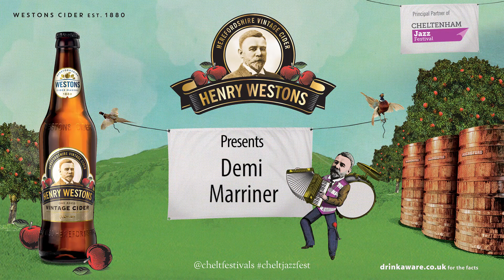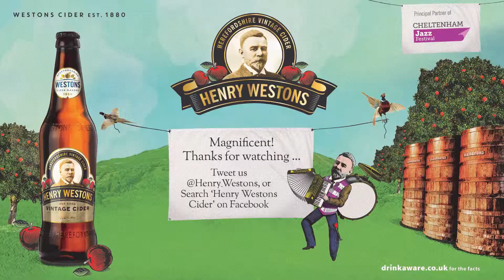Demi Marriner 'Snakes and Ladders' - The Henry Westons Sessions - Cheltenham Jazz Festival 2018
Demi Marriner performs 'Snakes and Ladders' backstage at cheltjazzfest for The Henry Westons Sessions.